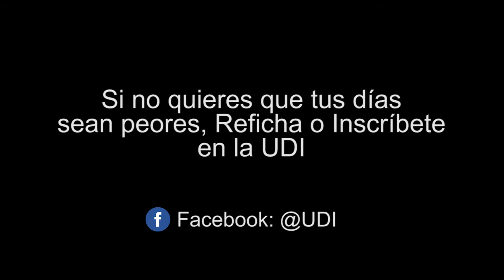No más de lo mismo!